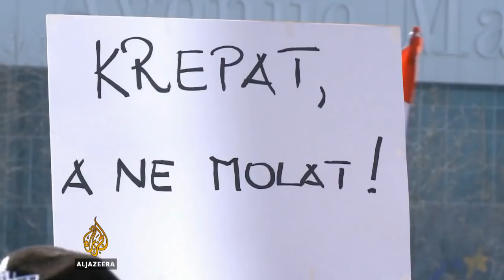Protest radnika INA-e - Al Jazeera Balkans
Više od hiljadu radnika hrvatske naftne kompanije INA protestovalo je pred sjedištem firme.